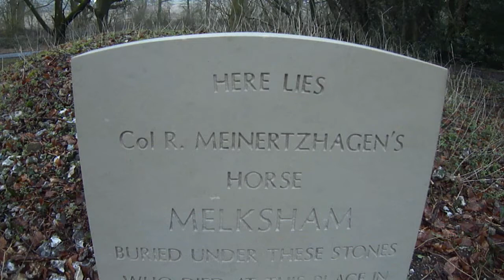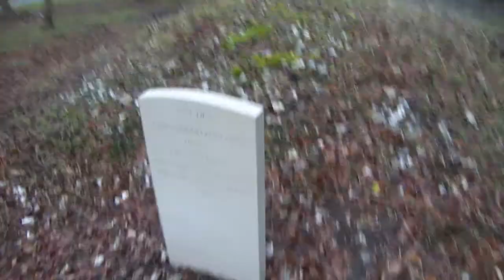📽 gravestone / burial spot for colonel meinertzhagens horse "melksham" - A272 - hampshire